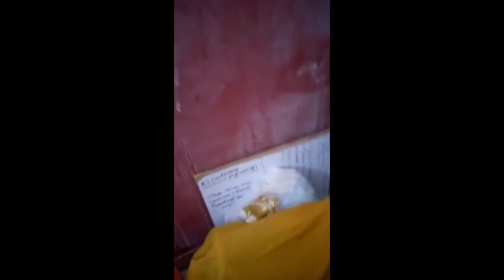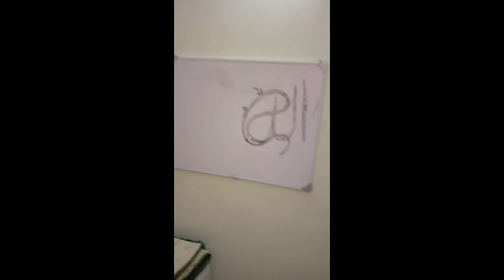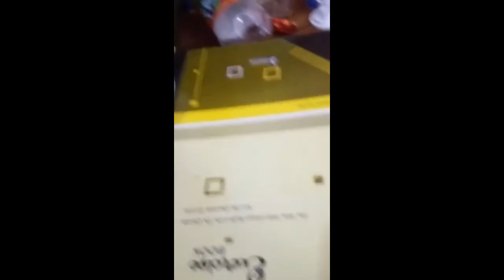My first ever v log#room setting vlog#introduction part-1 by Attiya Shaoor v logs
Assalam o alaikum friends:
i am here with vloging . in this vedio i an giving a brief intro to my channel and doing room setting.his is part 1 of first vlog .i hope that you will enjoy it.please support by hitting  the subscribe button belloe the vedio.